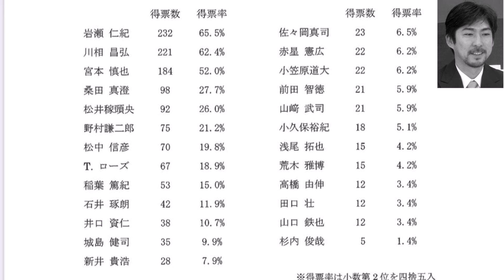【これはきついな】ガッツ、野球殿堂入りは絶望か【なんJ反応】【プロ野球反応集】【2chスレ】【1分動画】【5chスレ】